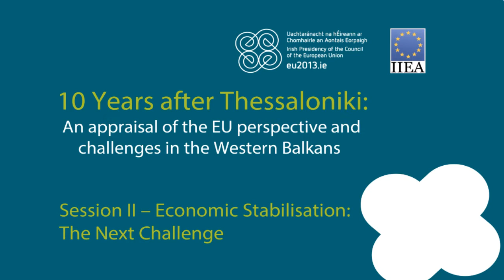Session 2 - Peter Sanfey - 10 Years After Theassaloniki